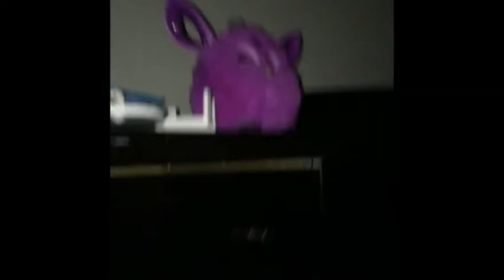A Vlog But I’m on helium...